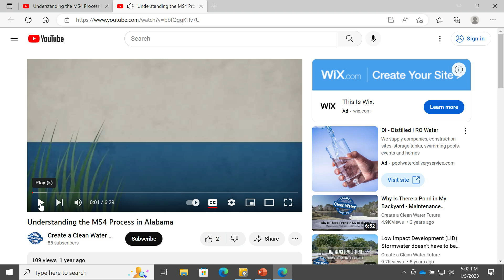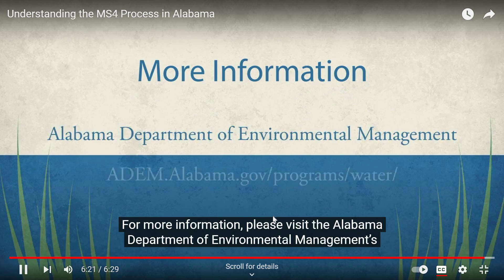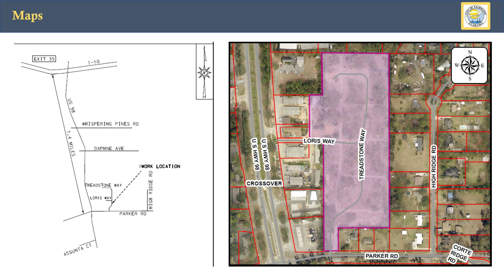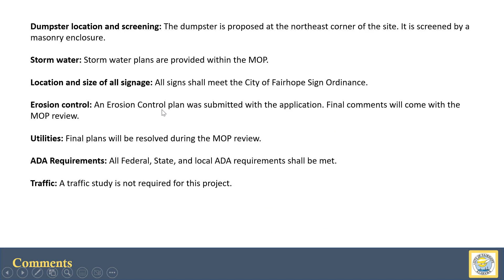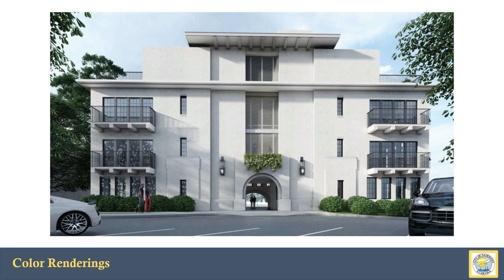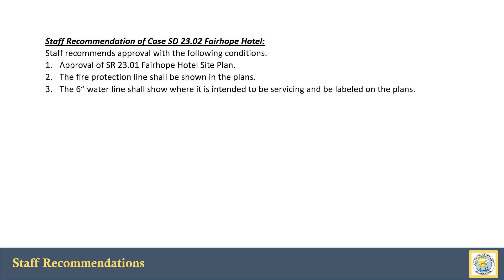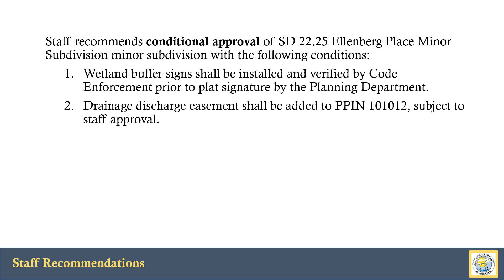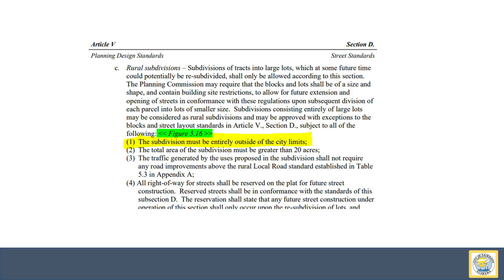City of Fairhope Planning Commission Meeting January 5, 2023